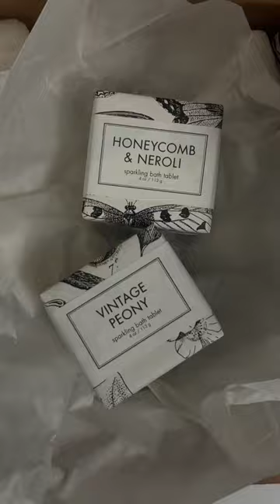bubble bath with a bow drink🎀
relaxing spa night with my bow martini